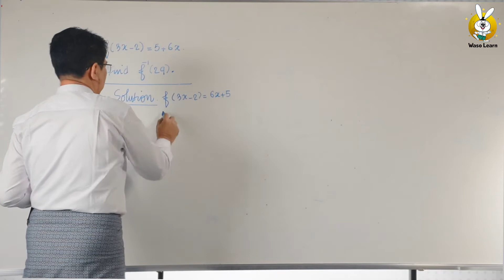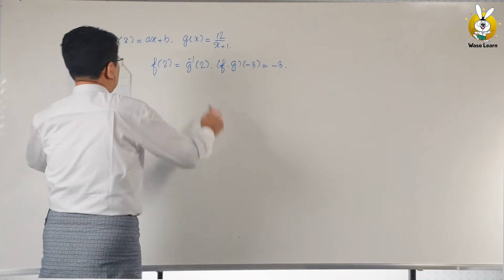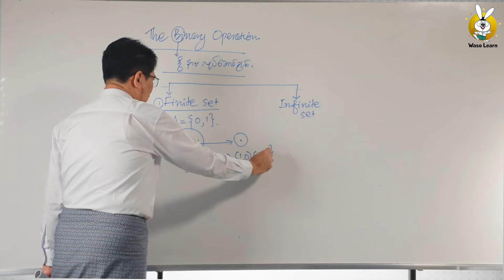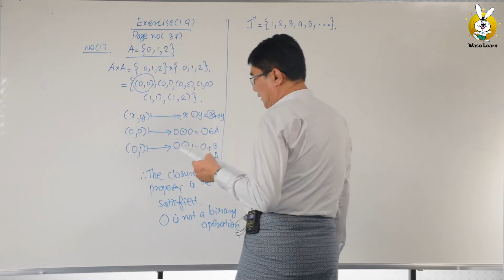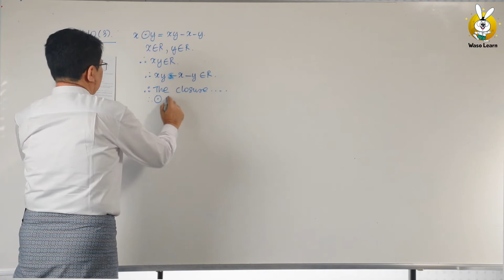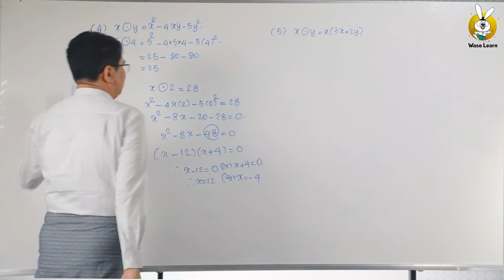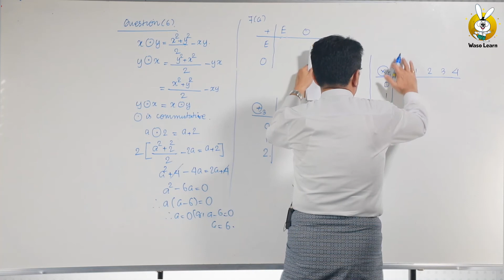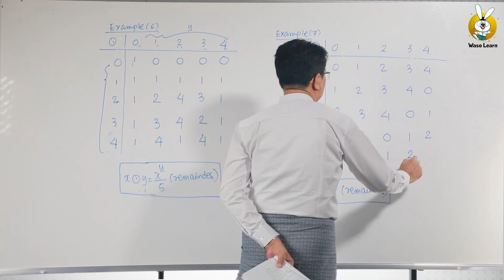Grade 11 (သင်ရိုးဟောင်း) - Math (Unit 1, Part IV)